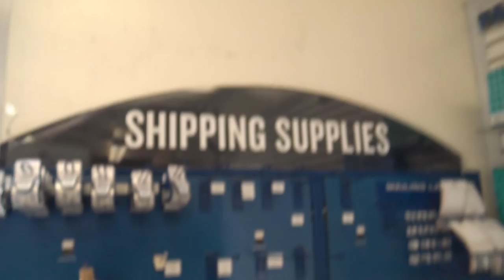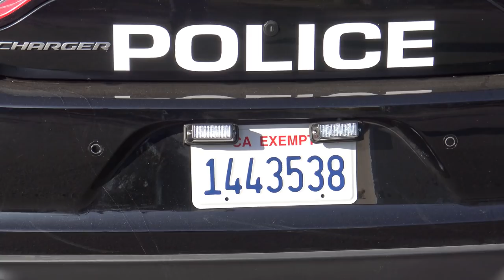Farmersville, CA Post Office 1st Amendment Audit